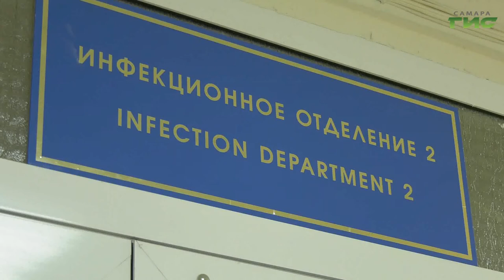Троих медиков Самарской области наградили орденами Пирогова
Трое медиков Самарской области награждены орденами Пирогова. Соответствующее распоряжение подписал президент Владимир Путин. За добросовестное исполнение профессиональных обязанностей — в том числе в период пандемии COVID-19, высокой награды удостоена заместитель главного врача по детству в Самарской областной детской инфекционной больницы Наталья Кабанова. О непростой работе медика в период пандемии расскажет Лариса Шалафаст.